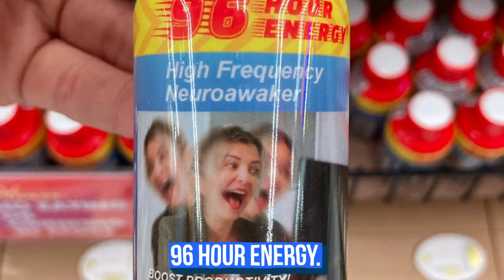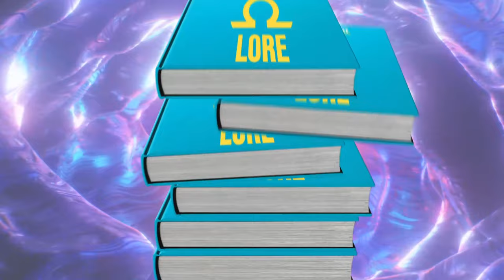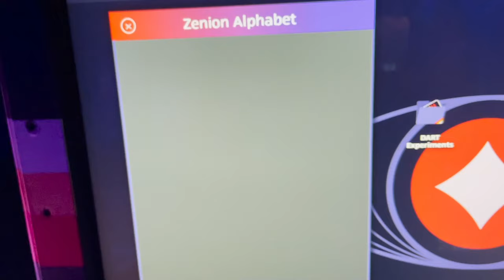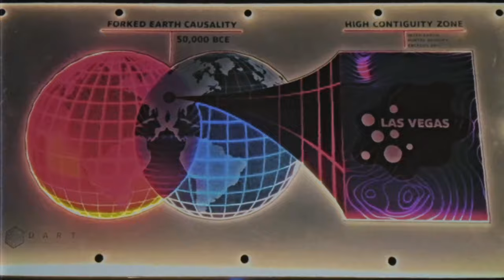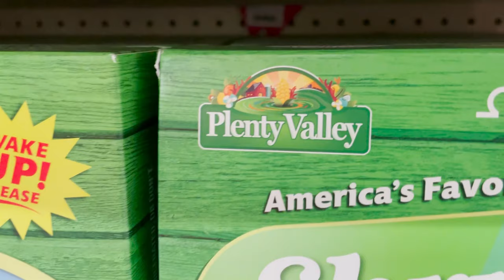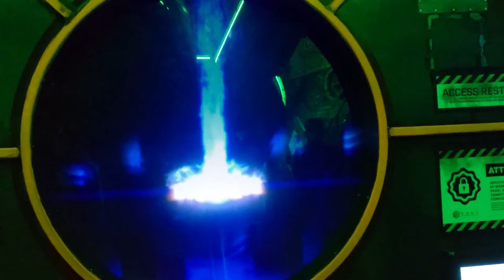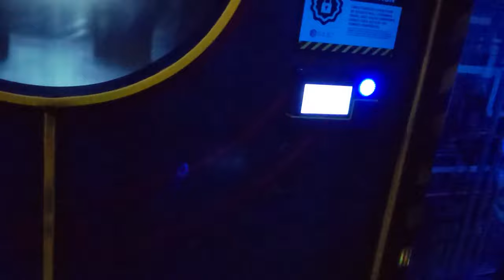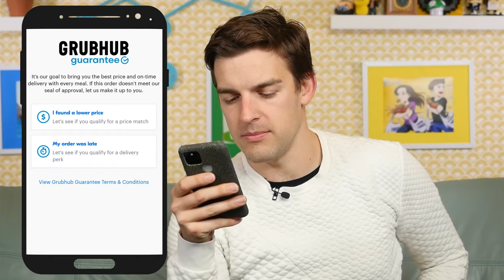Food Theory: We MUST Stop Omega Mart's Secret invasion!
Order from your local favorites & test the GrubhubGuarantee!

Today Loyal Theorists, we return to the mysterious "grocery store" known as Omega Mart. Team Theorist has been visiting, researching, and trying to uncover ALL of the SECRETS to this amazing experience. We are about to break the seal on what is REALLY going on and what may be the FUTURE of Omega Mart! Let's go!

Get Your Holiday Theory Wear NOW!

Credits:
Writers: Matthew Patrick, and Luke Barats
Editors: Danial "BanditRants" Keristoufi and Pedro Freitas
Assistant Editor: AlyssaBeCrazy
Sound Editor: Yosi Berman